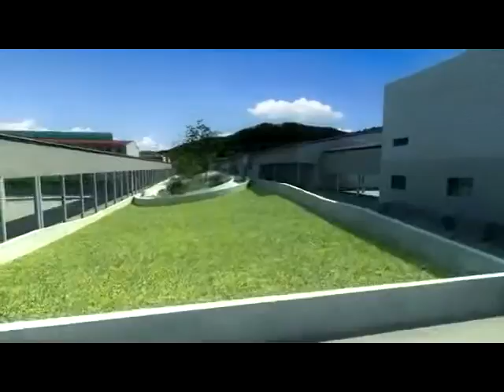Zubietako makro-kartzela proiektuaren muntaia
Zubietako makro-kartzela proiektuaren muntaia, XXX enpresak egina. Gaiari buruzko artikulua ARGIAn, Zubietako tatuaiak, Markel Ormazabalen eskutik